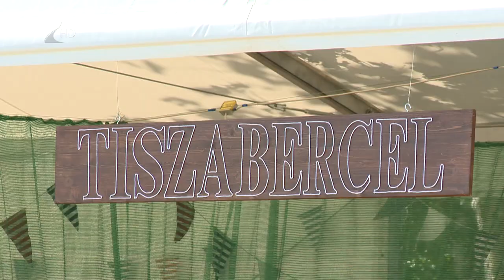Központban a halászlé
Koncertek, habparti, tűzijáték, a világ legügyetlenebb bűvésze. Többek között ezek a programok várták azokat, akik ellátogattak a XXI. Tiszaberceli Halászléfőző Fesztiválra. A központban azért természetesen a halászlé állt, amelyet megkóstoltak azok is, akik a Tiszabercelről elszármazottak talákozójára érkeztek haza a településre.